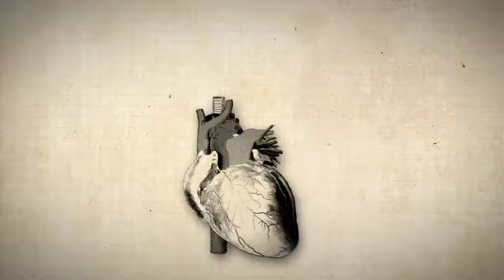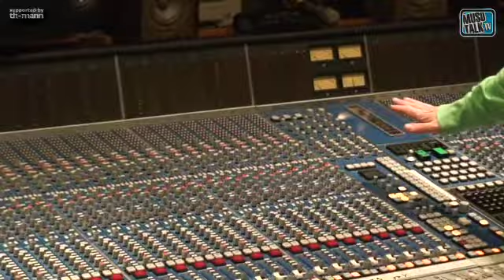MusoTalk 253 - Special - Inside Hansa Studio Berlin Teil 2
Hier produzierten in den 80ern David Bowie und Depeche Mode Kultalben wie Heroes und Masters & Servants. René Renefeld, erfolgreicher Verleger und Produzent führt uns durch das legendäre Studio "by the wall".